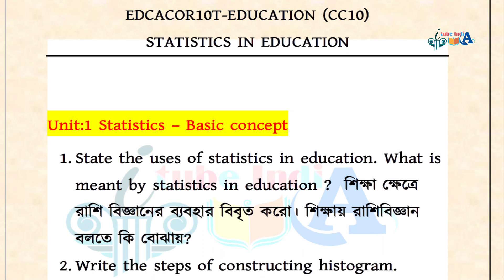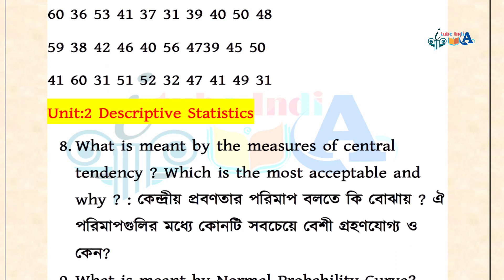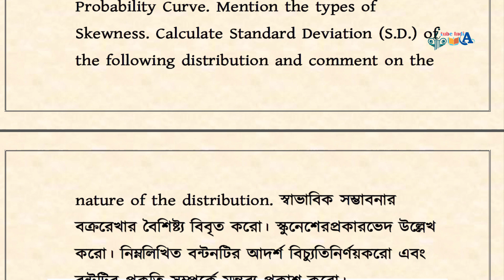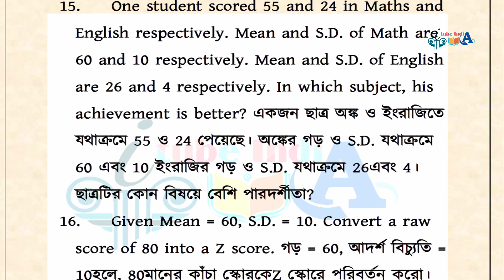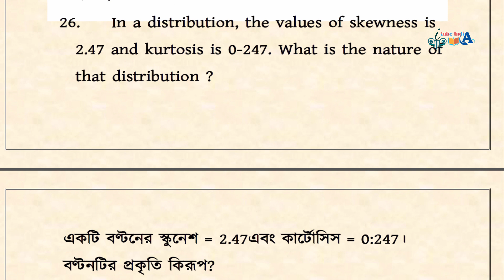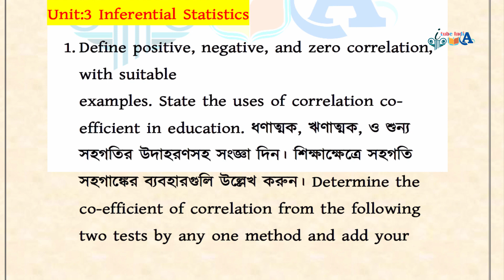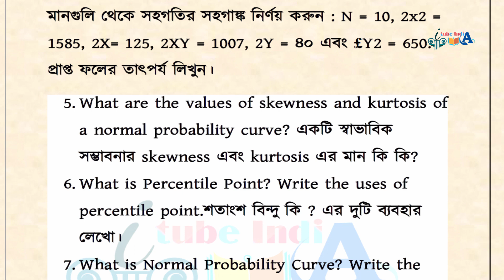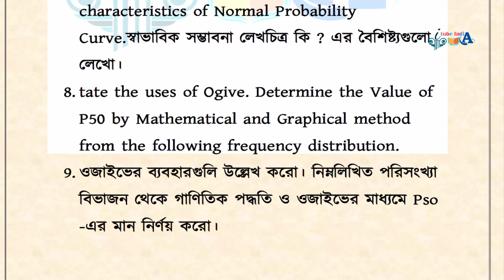wbsu BA Honours 4th Semester EDUCATION CC10 suggestion 2024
B.A. Honours 4th Semester Examination, 2024
EDCACOR10T-EDUCATION (CC10)
STATISTICS IN EDUCATION

itubeindia
itube india
ITube India